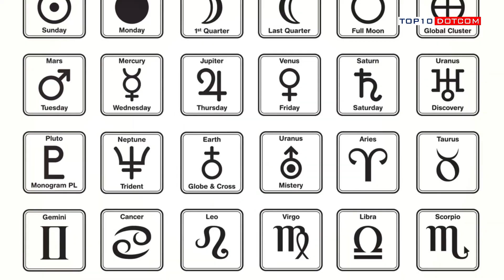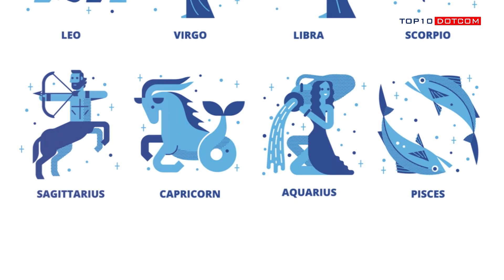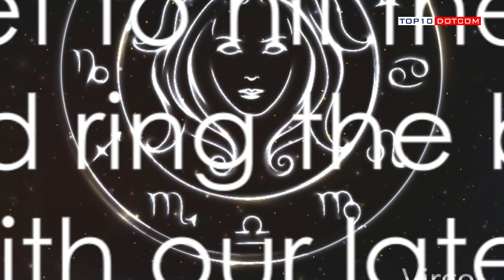Top 10 Traits of Virgo Sign People You Should Know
In this captivating video, we delve into the fascinating world of Virgos and unveil the top 10 intriguing facts about individuals born under this zodiac sign. From their personality traits to compatibility and more, discover what makes Virgos unique according to astrological beliefs (please note that these beliefs are not scientifically proven).

If you're a Virgo yourself or simply curious about astrology, this is the perfect video for you! Get ready to uncover the mysteries of Virgo in this eye-opening video!

OUTLINE:

00:00:00 Exploring the Traits of Virgos
00:00:17 Meticulous Nature
00:00:32 Hardworking and Determined
00:00:47 Practical Realists
00:01:02 Loyalty and Faithfulness
00:01:15 Analytical Minds
00:01:28 Sense of Responsibility
00:01:39 Health Consciousness
00:01:50 Patience and Humility
00:02:09 Kindness as the Defining Trait
00:02:32 Conclusion
Description: